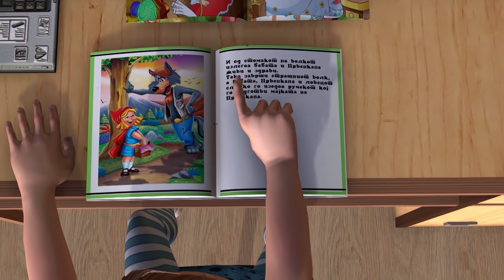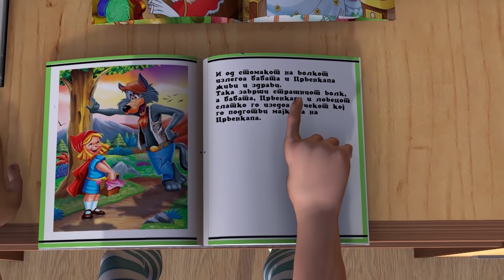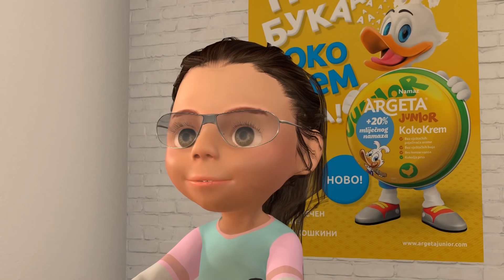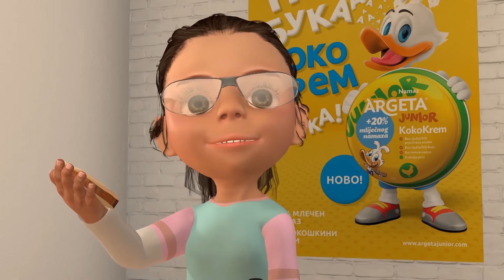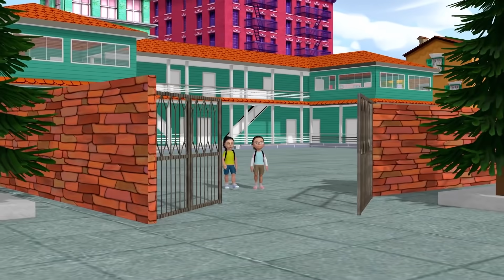POTOCINJA 2019 - Cel Festival (Makedonska opera i balet 31.03.2019)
Label and copyright: Pap Produkcija – Potocinja

* CD и DVD изданијата ПОТОЧИЊА во продажба:
- Просветно дело
- Југотон

Zabraneto kopiranje i postavuvanje audio/video materijali na drugi kanali!